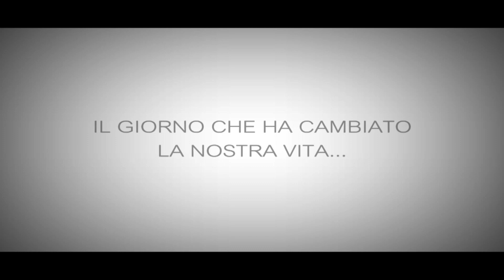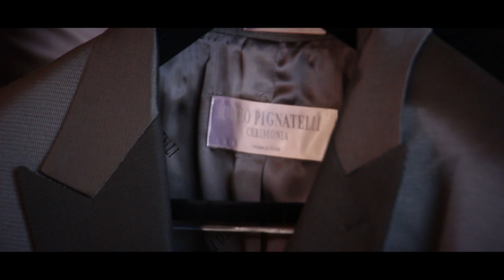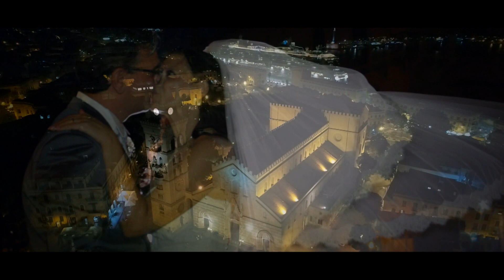Mauro e Giovanna wedding day trailer